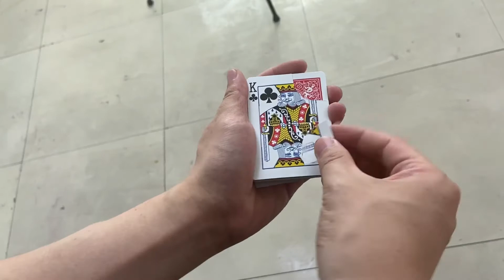Flick Restoration by Dingding video DOWNLOAD